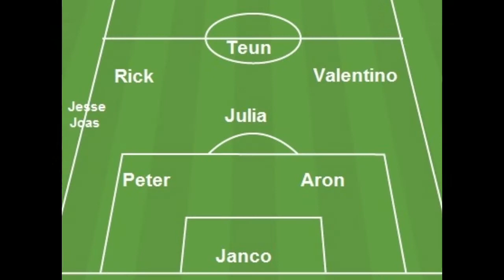Samenvatting Kozakken Boys JO11 3 - SteDoCo JO11 2 (18-02-2017)